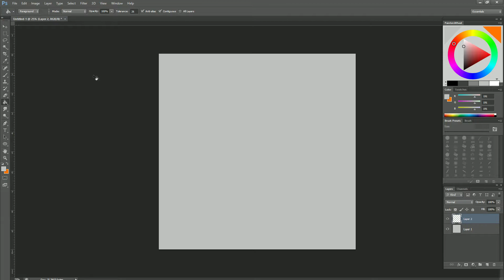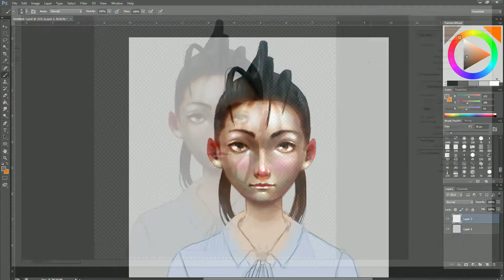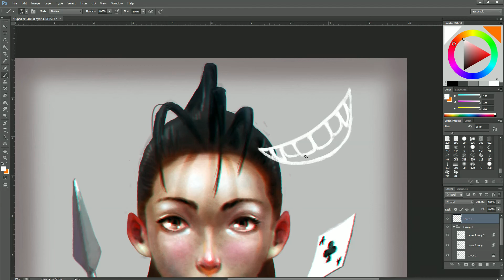Ibuki in Wonderland - digital painting process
Hi guys, this time it's something a bit different from my usual style. I tried to evoke that retro Alice look here, with Ibuki from Street Fighter as a test subject:) Hope it worked out well.

This was done in Photoshop, using grayscale to color method.

Any feedback, questions etc. is welcome:)